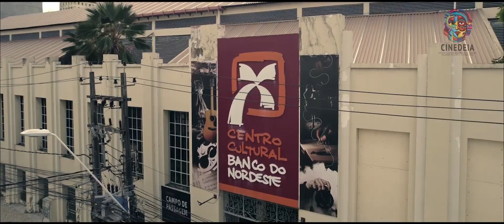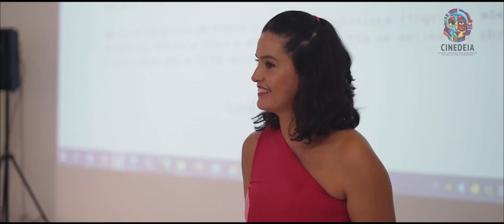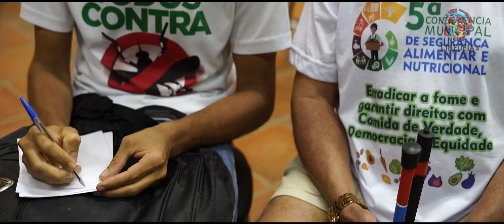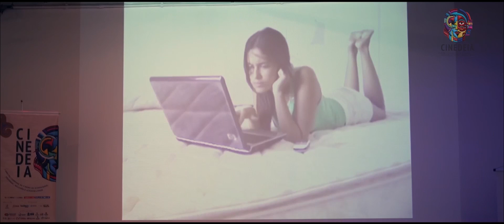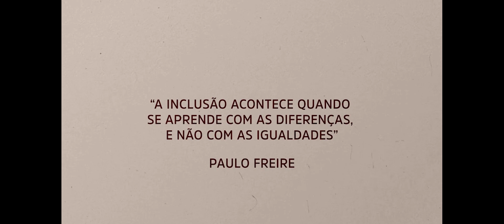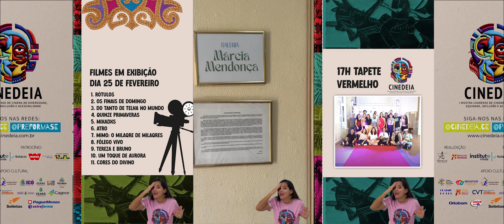CINEDEIA na Radio Regional FM 90.3 - Noticiando - Djalma Freire